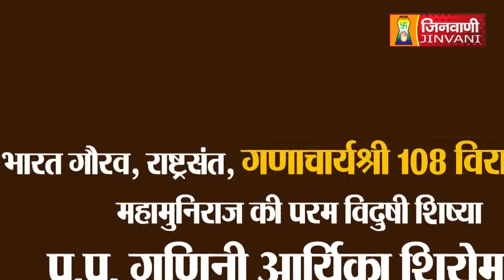Vindhya Shri Mata Ji | Vol 59 | 31 Oct 22 | Pravachan Jinvani Channel (A07083)